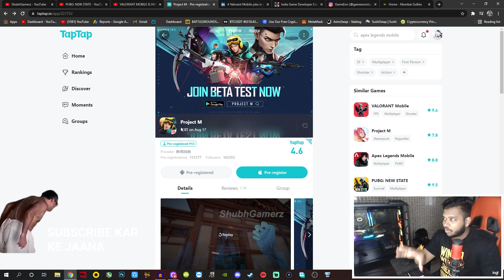BGMI/PUBGM TRANSFORMER MODE IS HERE | TRANSFORMERS ON ERANGEL MAP + NEW SNIPER RIFLE AMR !!! 😍🔥👀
DOWNLOAD GFP BETA :-AsW1VPB

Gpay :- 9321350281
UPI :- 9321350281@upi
Bitcoin:- 3NCHhbHxxouGBzNMP8u9NfhjLNMKMN56Ly

My Setup 💻:-

                   250GB Sata SSD
                   500GB M.2 Nvme